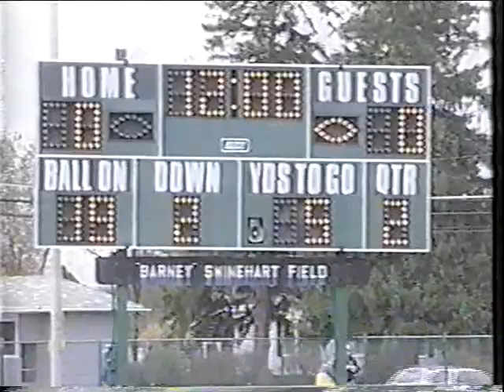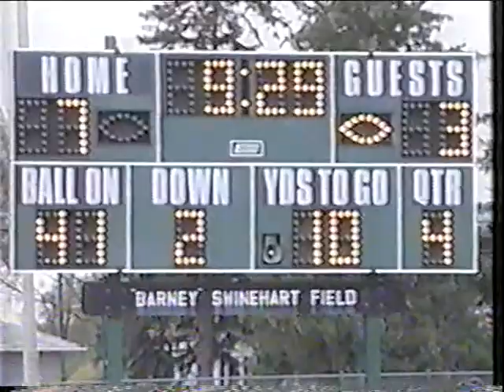Detroit Henry Ford @ Utica Eisenhower (2000 Regional Final State Playoff Game)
In this hard fought game, the Henry Ford Trojans did not capitalize on their opportunities to beat eventual state runner-up Utica Eisenhower.  Eisenhower was led by the play for the DiGiorgio brothers (John & Joe).  The Trojans were led by the play of fullback Jeff Atkins, tailback John Radney, and wide receiver Jonathon Orr.